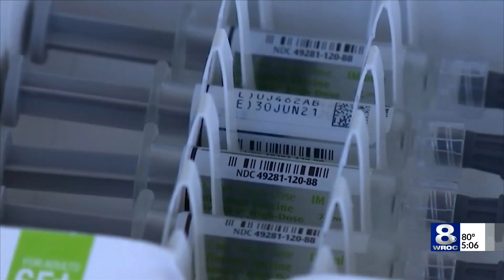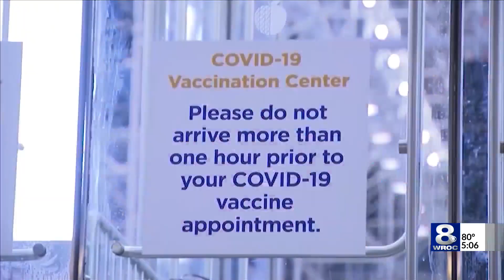Pop up clinics scheduled for zip codes with low rates